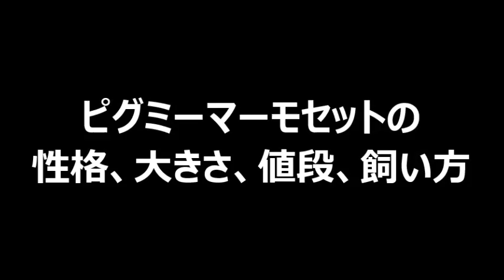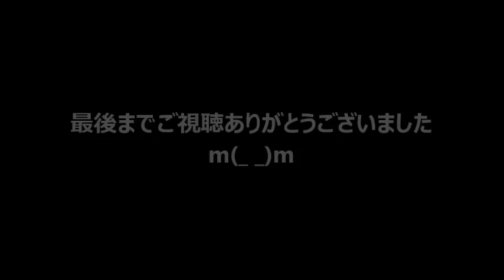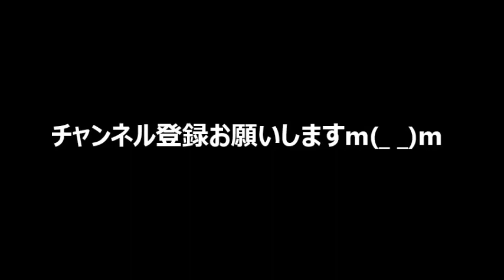可愛い！？ピグミーマーモセットの性格、大きさ、値段、飼い方